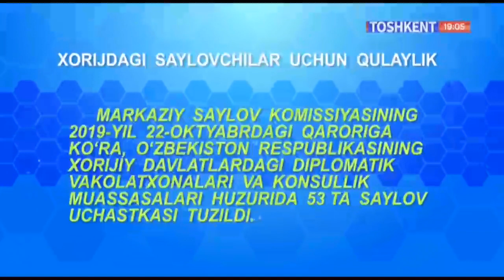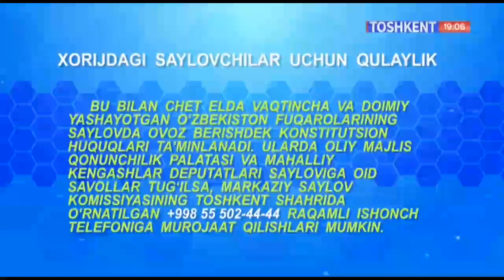T24 | Тиббиёт ходимлари куни ва бошқа янгиликлар [12.11.2019]